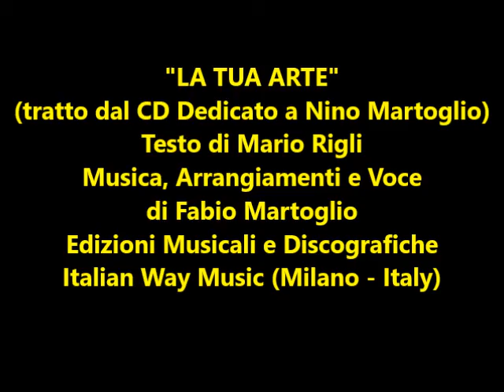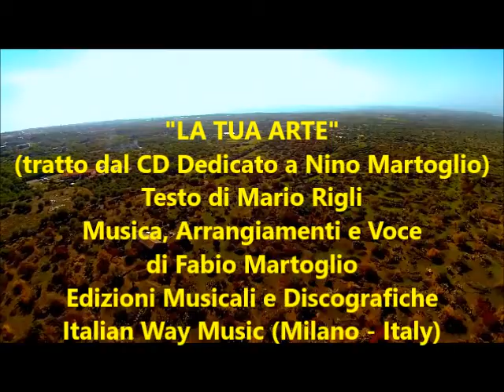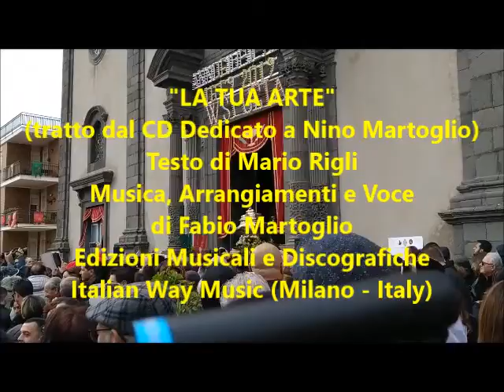"LA TUA ARTE" Fabio Martoglio e Mario Rigli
"LA TUA ARTE"
(tratto dal CD Dedicato a Nino Martoglio)
Testo di Mario Rigli
Musica, Arrangiamenti e Voce
Italian Way Music (Milano - Italy)